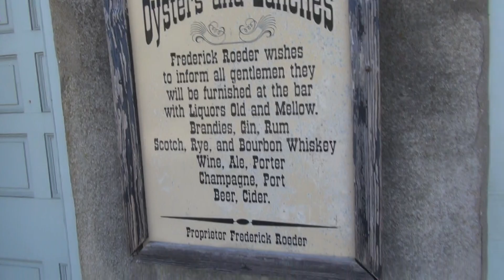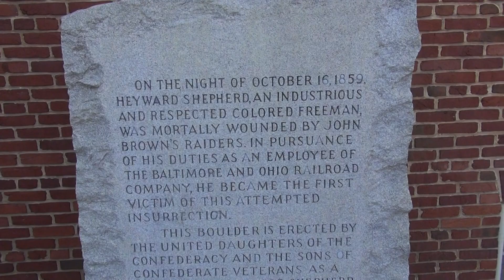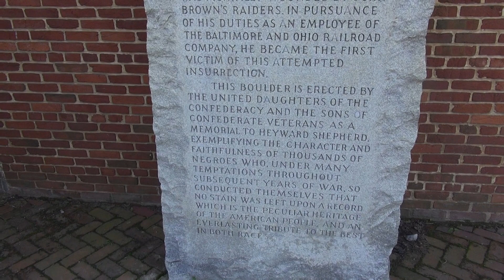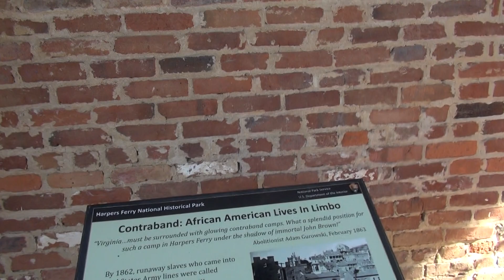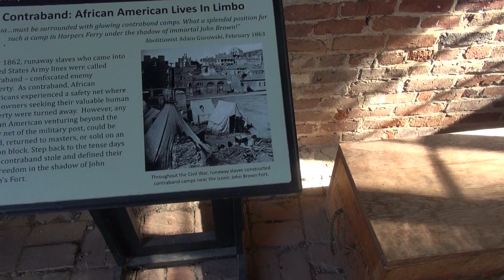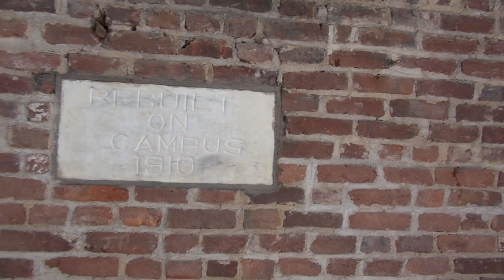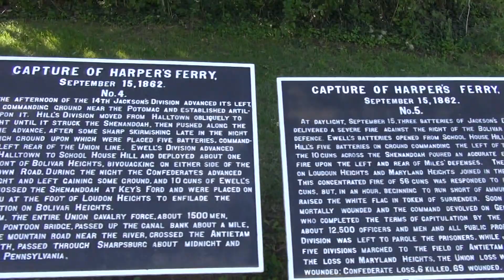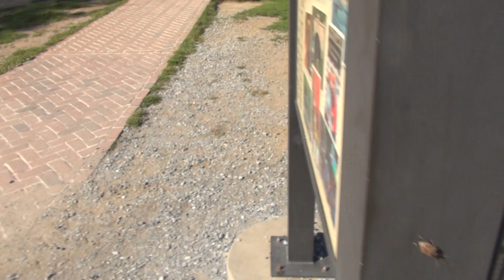Harpers Ferry, WV Hog Alley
A stroll through hog alley and then ventured over to the armory and the bridge for a beautiful view of the river.